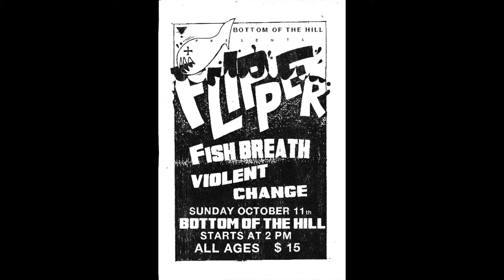Fish Breath - Three (2016) FULL ALBUM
1. Nathan 00:00
2. Fido 04:01
3. Chickun 05:46
4. Scropions 07:34
5. Lundy 11:50
6. Patrick Breen 16:23
7. Tenderloin Polka 20:17
8. Maverick 23:20
9. Quiverfull 25:29
10. Half Naked 28:05
11. Nutcase 31:32
12. Dip 35:01
13. Silverfish 37:02

Recorded and mixed in Oakland and San Francisco, CA by Stephen Oriolo, Oliver O'haver, and George Carpenter from October 2015 to May 2016.

Mastered in Portland, OR by AUDIOSIEGE May 2016
Cassettes manufactured and distributed by Hairgrowth Records
Available at: hairgrowthrecords.bigcartel

Songs performed by:
George Carpenter – Guitar, Vocals, & Drums
Monika Skelton – Drums
Michael Cruz – Bass & Vocals
Oliver O'haver – Guitar, Vocals, & Drums